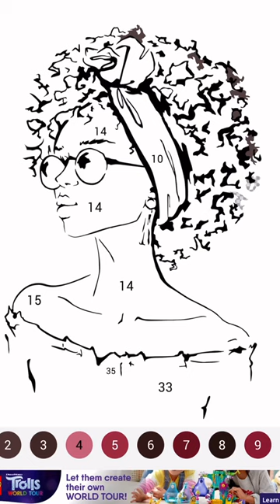Funky Beauty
Filling in this lady with some funky tones